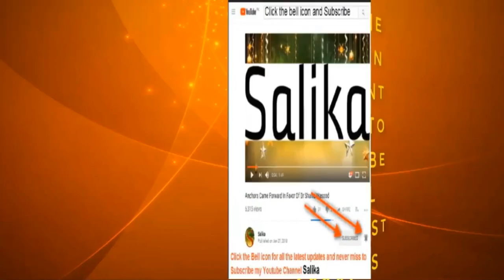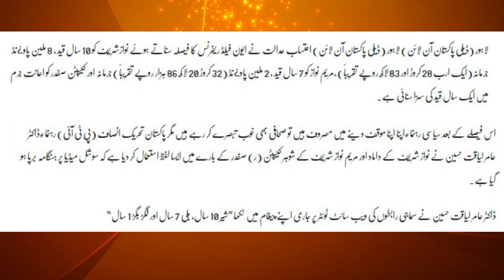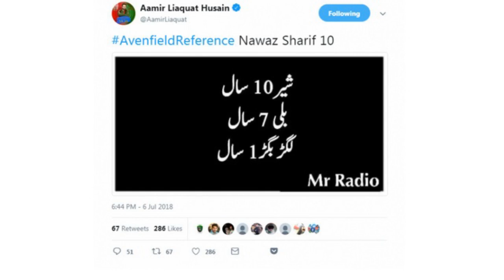AMIR LIAQUAT KA NAWAZ SHAREEF KA MUTALIK BIYAN NA SOCIAL MEDIA PAR DHOM MACHA DI JANYE